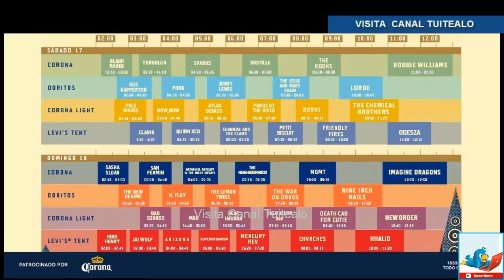Corona Capital anuncia sus horarios para la edición 2018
Los rumores y carteles falsos comienzan a esclarecerse y al fin los anuncios oficiales sobre las bandas y artistas que integran este importante festival empiezan a ser oficiales. Cada año hemos podido disfrutar de healdliners de primer nivel como Green Day, LCD Soundsystem, The Libertines, Jack White, Arctic Monkeys, New Order, Portishead y Pixies.

Hace un par de meses, se celebró la primera edición del Corona Capital Guadalajara, que contó diversos artistas como The Killers, David Byrne, Alanis Morissette, Gus Gus, Cut Copy y Tennis por mencionar solo a algunos.